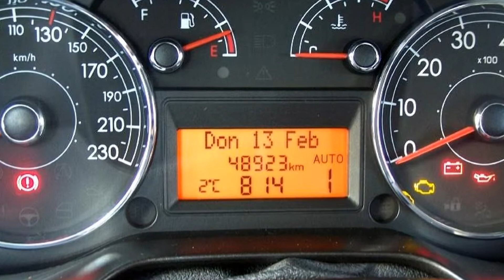Fiat Grande Punto 1.4 8V Active 00512408 Rock'n'Roll Blau "Motor Village Berlin"